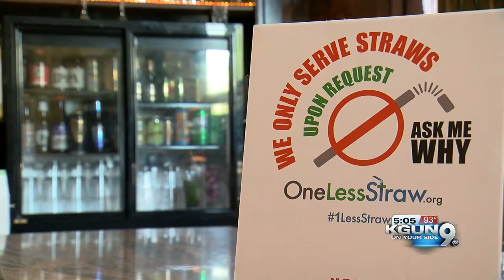Tucson businesses among companies banning straws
Tucson businesses going 'straw less'